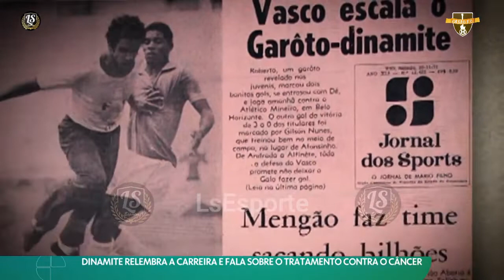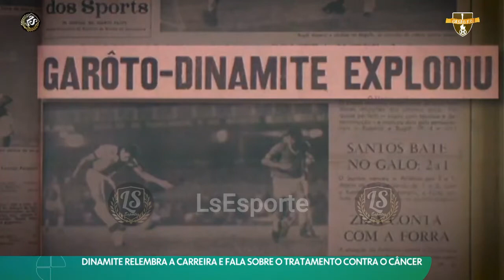Casão FC: Dinamite relembra a carreira e fala sobre o tratamento contra o câncer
Veja videos como este na Playlist Casão FC

► Jogos Históricos:
► Boleiragem:
► CASÃO F.C.:
► QUEM É MELHOR?:
► Ranking do PVC:

No canal LsEsportes você encontra os melhores conteúdos do FUTEBOL BRASILEIRO!
Reportagem, games e muita resenha.

Casão FC: Dinamite relembra a carreira e fala sobre o tratamento contra o câncer.  futebol,lsesporte,Casão FC,roberto dinamite,Dinamite,relembra a carreira,tratamento contra o câncer,roberto dinamite câncer,casagrande,vasco,roberto dinamite vasco,atacante do vasco,entrevista roberto dinamite,dinamite,vencer o câncer,vasco da gama,vasco saf,vasco hoje,casagrande entrevista roberto dinamite,
Casão FC: Dinamite relembra a carreira e fala sobre o tratamento contra o câncer.  futebol,lsesporte,Casão FC,roberto dinamite,Dinamite,relembra a carreira,tratamento contra o câncer,roberto dinamite câncer,casagrande,vasco,roberto dinamite vasco,atacante do vasco,entrevista roberto